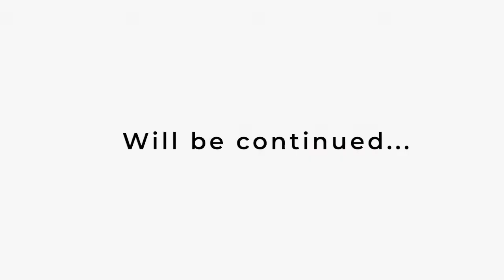The Times of India Industry-Academia Confluence 2020 in association with MaxEd & Vedatma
The Times of India Industry-Academia Confluence 2020 is discussion on emerging opportunities & disruptions in the challenging times. The discussion was paneled by business heads, bureaucrats and policy makers from different genres.